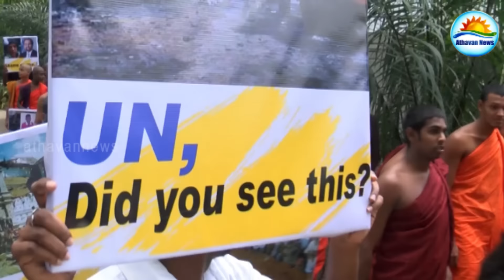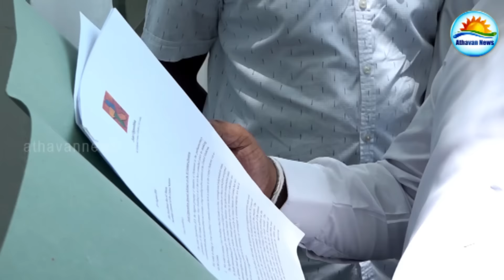Protest Against Ban Ki moon